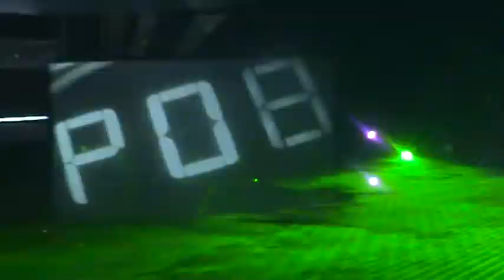Sophie Sugar @ Monday Bar Spring Break Cruise 2009 - Onova-Platitude (original mix)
Sophie Sugar